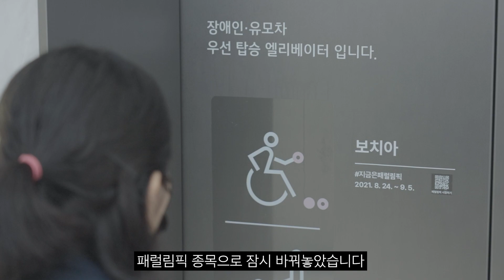더현대 서울과 함께한 특별한 2020 도쿄 패럴림픽 응원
또 하나의 올림픽, 패럴림픽.
하지만 패럴림픽에 대한 사람들의 관심은 아직 부족하죠.

그래서 문화체육관광부와 현대백화점은 조금 특별한 방법으로 2020 도쿄패럴림픽을 응원했습니다.

패럴림픽 선수들의 역동적인 모습으로 변한 마네킹,
장애인 우선 탑승 엘리베이터의 픽토그램은 패럴림픽 종목으로 잠시 바꿔놓았습니다.
스마트폰으로는 패럴림픽 경기를 시청하고
지금은패럴림픽 캠페인으로 응원 댓글도 남길 수 있었습니다.

그 결과, 도쿄 패럴림픽 기간 동안 더현대 서울을 방문한 약 52만 명이
패럴림픽 선수들에게 관심을 갖게 되었고, h.point 어플을 통해 5천 9백여 건의 응원을 남겨주었습니다.

패럴림픽과 대한민국 장애인 체육에 대한 관심이 앞으로도 계속 이어지길 희망합니다.
​@문화체육관광부   @대한장애인체육회 Korea Paralympic Committee
@Paralympic Games